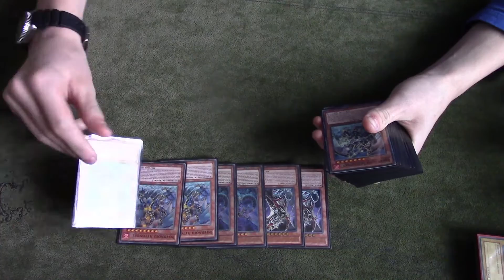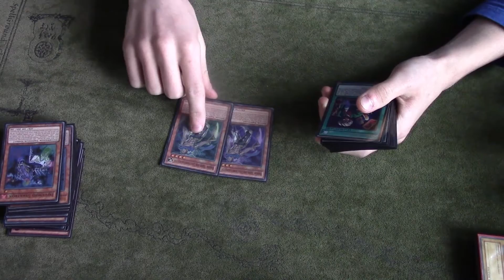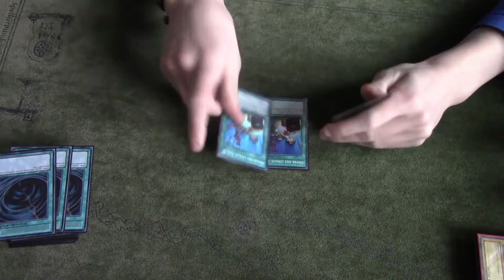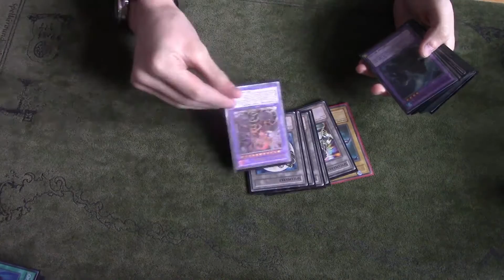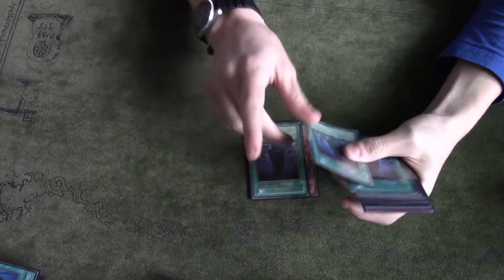Infernoid Deck Profile | June 2016 | Deck Profiles #3